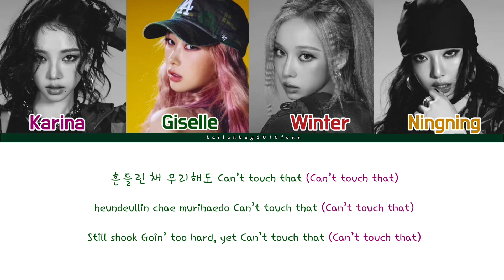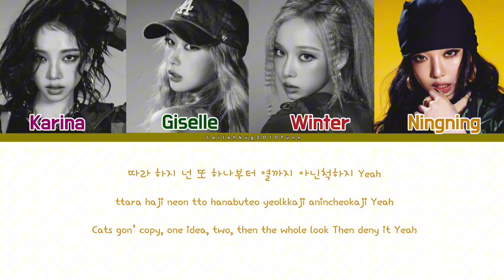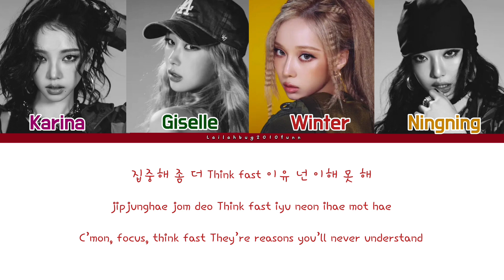aespa (에스파)-'Whiplash' (Color coded lyrics ENG/ROM/HAN)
All Rights Administered to SM Entertainment

Artist: aespa (에스파)
Song🎵: Whiplash
Album: Whiplash
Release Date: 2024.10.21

aespa official YouTube: @aespa